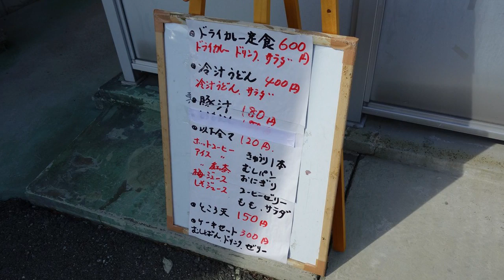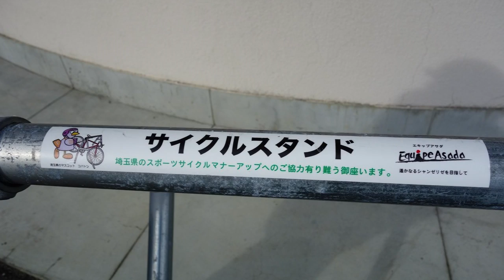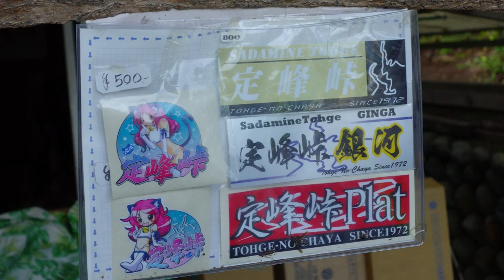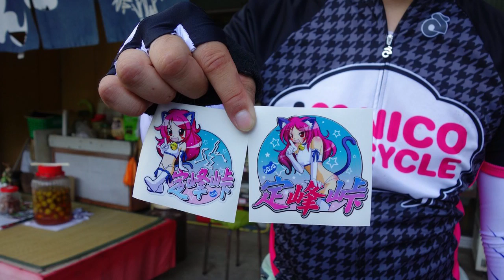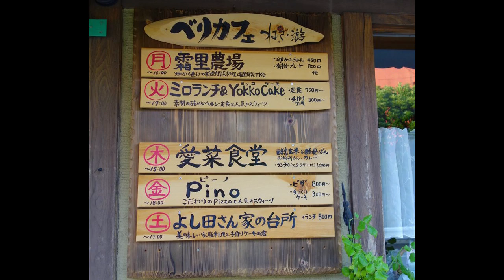【自転車峠探訪】2013/07/21 part4 堂平山～定峰峠～小川町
・前の動画 関八州展望台～刈場坂峠～白石峠